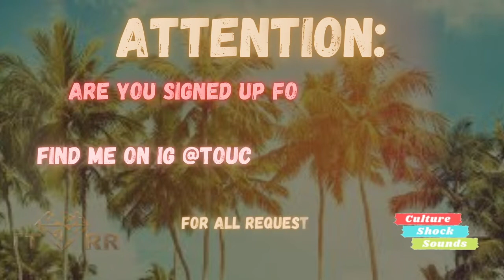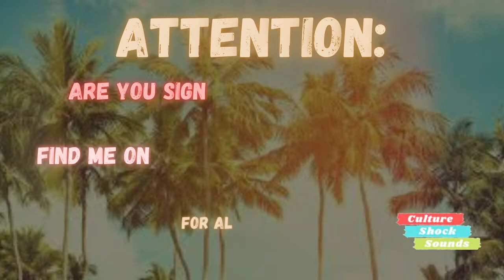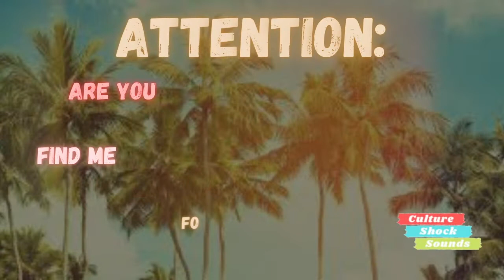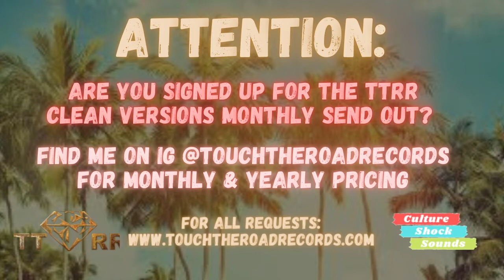Vybz Kartel - Mofraudo (TTRR Clean Version) PROMO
FIND EVERY EDIT OF 2023 UNTAGGED AVAILABLE

New Clean Promo Version of Vybz Kartel - Mofraudo

Connect on IG @touchtheroadrecords